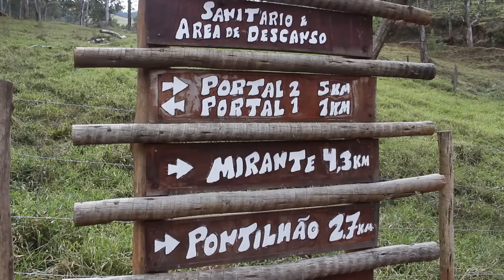VENDIDO - A SUA OPORTUNIDADE EM CRISTINA, MG CHEGOU. TERRENO DE 4.8 HECTARES COM POTÊNCIAL DIVERSO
Não perca tempo, agente sua visita
Lucimar Alves corretor de imóveis
Oportunidade imperdível em Cristina MG
- 4.8 hequitares
- Escriturado
- Terra Fértil
- Com cachoeira dentro
- Vista Excelente
- Rico potencial turístico
- Rico potencial rural para arvores frutíferas, plantio de orgânicos e gado de leite.
- Privilegiado em uma cidade que está entre as mais promissoras no Sul de Minas.
A CIDADE DE CRISTINA, MG
Cristina é um município brasileiro do estado de Minas Gerais. Sua população estimada em 2014 era de 10 485 habitantes. Cristina é conhecida como cidade imperatriz.
O topônimo é uma homenagem à imperatriz Teresa Cristina, esposa de Dom Pedro II. O nome foi sugerido por um filho do município, o conselheiro Joaquim Delfino Ribeiro da Luz. Por esta razão, em 1° de dezembro de 1868, a Vila Christina (que se denominava “Espírito Santo dos Cumquibus”), recebe a visita da Princesa Isabel e seu esposo, o Conde D’ Eu, a convite do conselheiro, para conhecer a terra que recebera o nome de sua mãe.
Fonte: Wikipedia
Respeitando as novas diretrizes do canal e da plataforma, comentários ofensivos, caluniadores ou fornecendo informação falsa serão encontrados e  imediatamente denunciados, bloqueados e deletados sem possibilidade de recorrimento.  Em caso de dolo o mesmo pode responder em juízo. Comentários contestando as regras, com duplo sentido, com viés duvidoso também serão imediatamente denunciados, bloqueados e deletados. bloqueado uma vez, bloqueado para sempre.
Este vídeo faz parte de um trabalho sério que estamos fazendo a mais de um ano. Por favor, se for pra não ajudar, pelo menos não atrapalhe. Existem pessoas que esperam por  estes vídeos para realizar o sonho do seu imóvel rural. Respeite as pessoas.